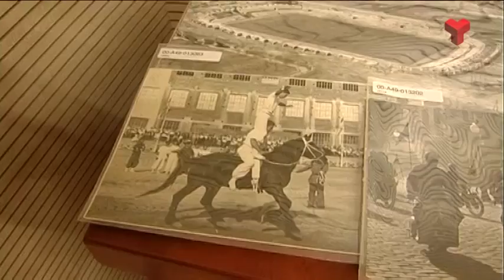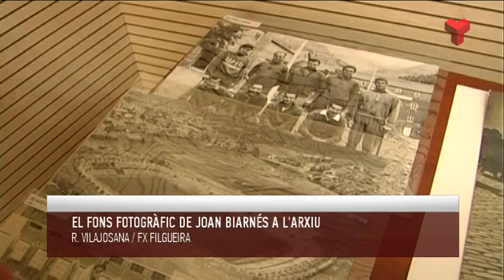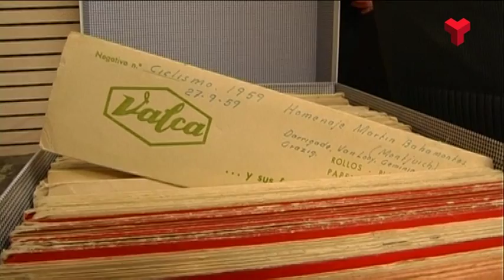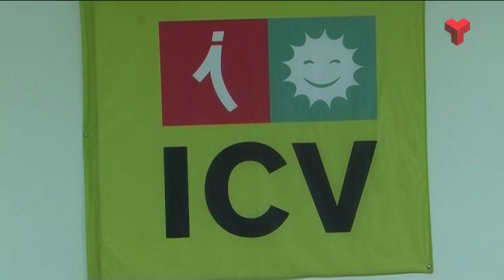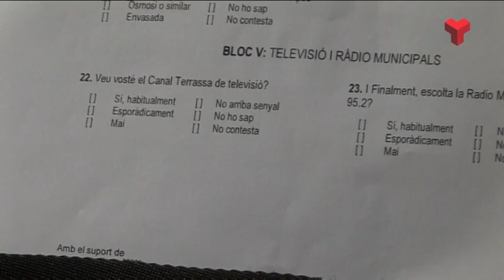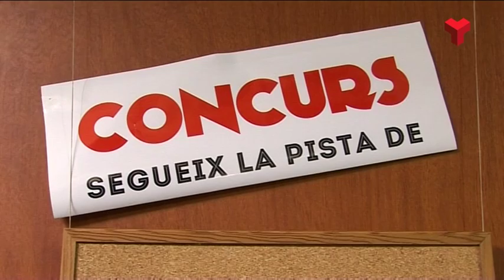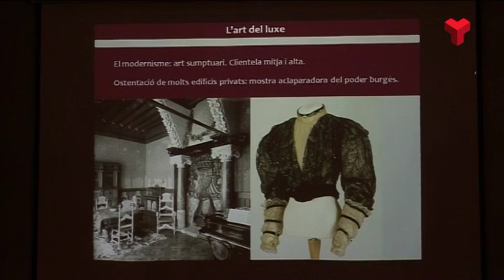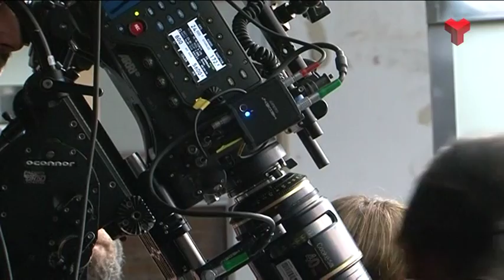Informatiu Tarda dijous 14-04-2016 de Canal Terrassa